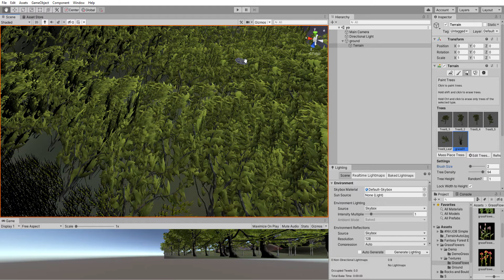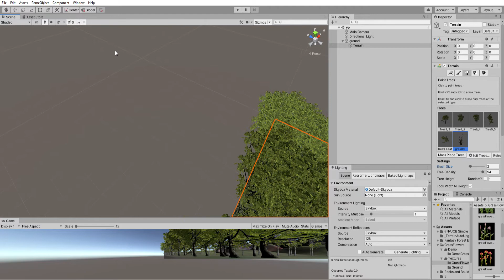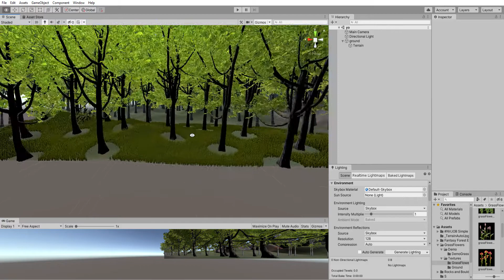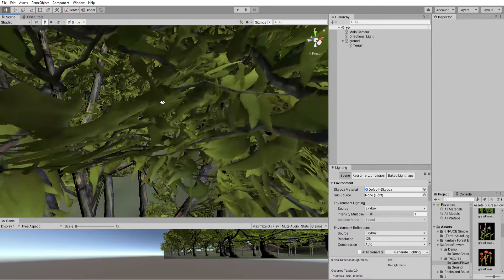world at level one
This world is made on unity this is my first model